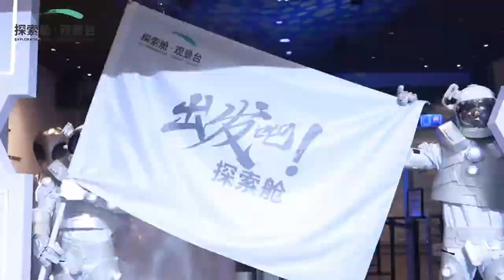Opening ceremony of The Crystal's Exploration Deck at Raffles City Chongqing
The 250-metre-high Exploration Deck Viewing Gallery (Exploration Deck), a star feature of The Crystal sky bridge at Raffles City Chongqing, opened to the public on 30 May 2020.

In addition to a 270-degree panorama of Chongqing’s skyline, visitors to the glass-bottom deck – the highest of its kind in Western China – are treated to the thrills of walking in "mid-air" while admiring magnificent views of Yangtze River's brown merging with Jialing River’s blue below their feet.